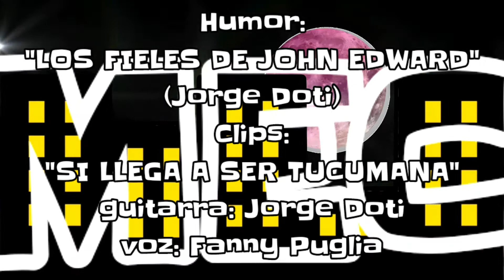MEC MUSICA EN CASA Emisión #117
Hoy
HUMOR: LOS FIELES DE JOHN EDWARD
CLIPS: SI LLEGA A SER TUCUMANA con Fanny Puglia y Jorge Doti